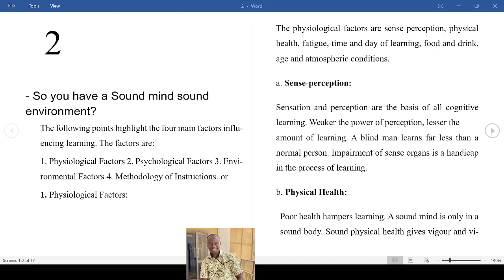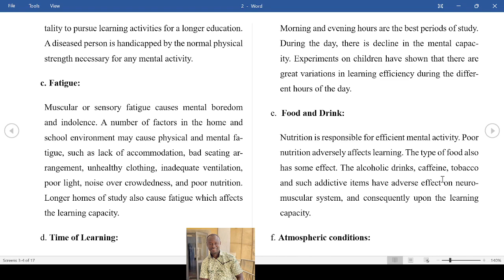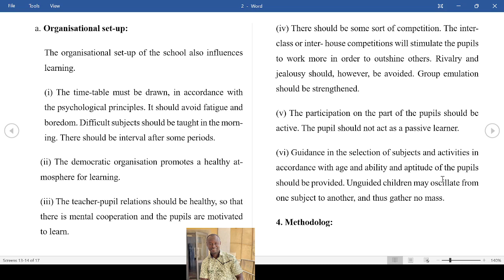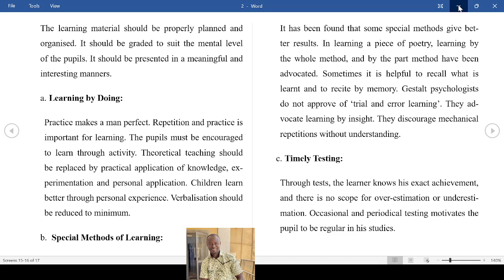3. Do you have a sound mind?